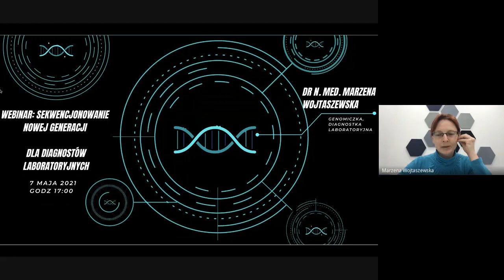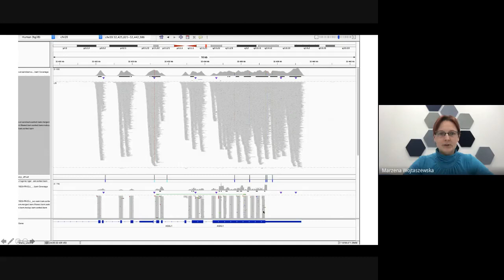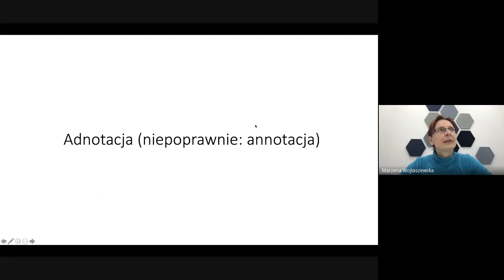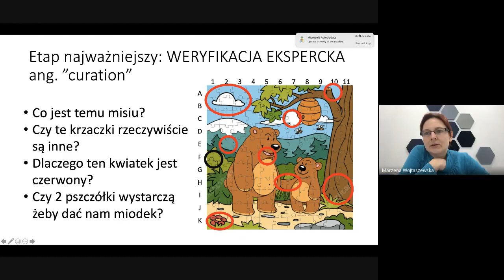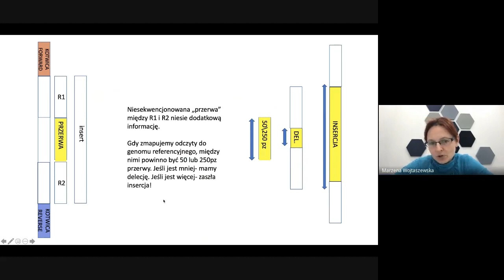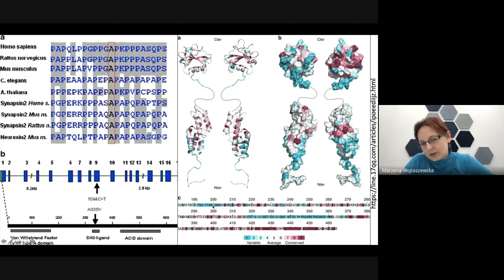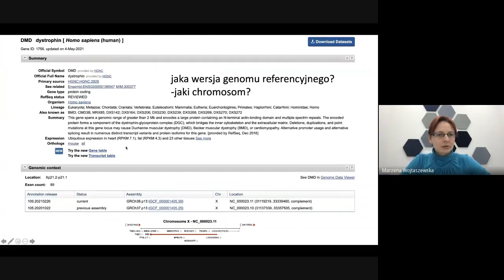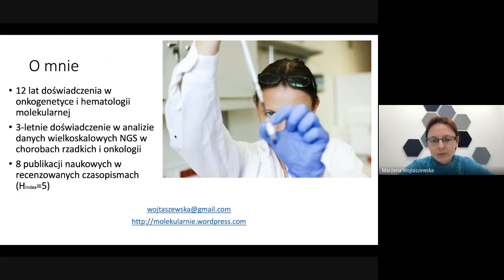Webinar NGS dla diagnostów przed egzaminem z LGM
Są drobne wtopy, jako że to było nagranie na żywo z minimalnym przygotowaniem :)
1. Z uporem maniaka mówię "coverage" tam gdzie powinno być depth of coverage. Dzięki @SZymonK za zwrócenie uwagi! Muszę nad tym popracować, bo to mowa potoczna.
2. Sprawdzilam jak powinno się zapisywać na białku allele: w przypadku gdy nie wiemy nic (np. czy nie zachodzi nonsense mediated decay)- najlepiej napisac najbardzioej ogolnie p.(zmienione_bialko).
Jesli jestesmy przekonani, ze zmienione bialko jest produkowane, albo chcemy zasygnalizowac roznice miedzy czesciowa ekspresja a brakiem (np. w niedoborach enzymow)- piszemy oba allele-
p.(zmienione_bialko);(zmienione_bialko) albo p.(zmienione_bialko);(natywne_bialko)